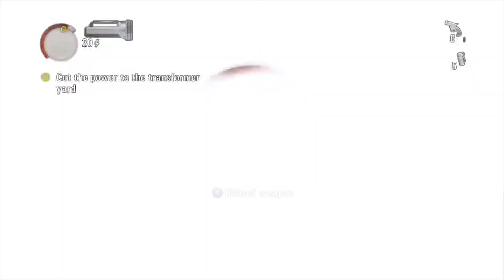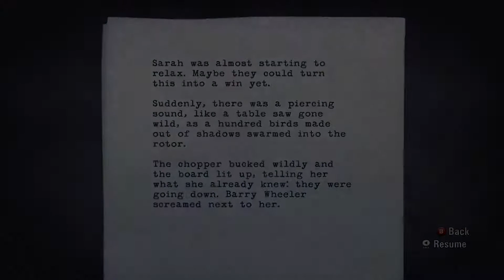Alan Wake 39: The Well Lit Room?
We start to make our way to the Well Lit Room, will Alan Make it?

We are Inglorious Playthroughs! We're a couple of ludicrous weirdos who have played a lot of video games together since middle school. Now, we record our misadventures and upload for your viewing pleasure!